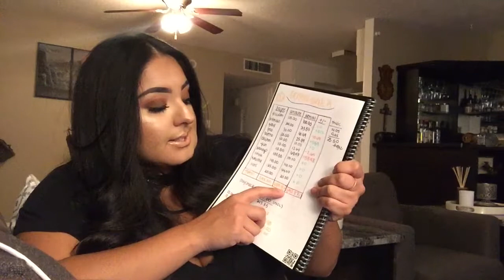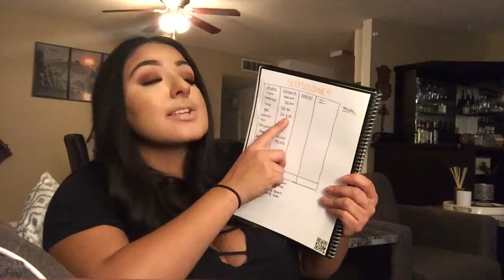Fraud charge| Credit Score Drop 30 points| October Budgets Week 2,3,4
Hey guys!!

Just trying to get my life together lol. I feel like every time I want to progress something holds me back even more. I kid you not all this stuff has happened in the past couple of weeks and I am definitely ready for a new start AKA November budget.

I hope yall enjoy this longer-ish video. & I will update you guys on my groceries and debt in the next couple of videos!

XOXO
CRISTINA